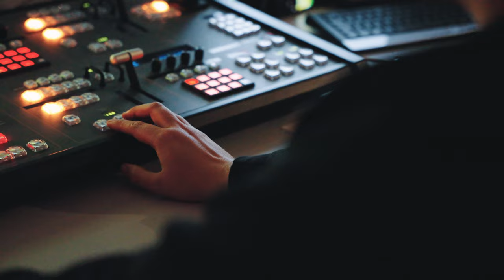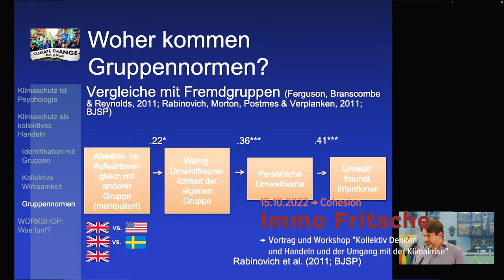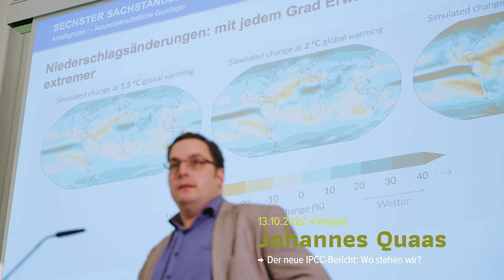Das Wissenschaftsfestival GLOBE22 ClimateSolidarities im Rückblick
Beim Leipziger Wissenschaftsfestival Globe22 ClimateSolidarities vom 10. bis 15. Oktober 2022, veranstaltet vom ReCentGlobe an der Universität Leipzig, gefördert vom BMBF, ging es um die drängendsten Gesellschaftsfragen unserer Zeit
Wie bewältigen wir die Klimakrise? Was bedeutet Solidarität im Angesicht so vieler globaler Herausforderungen? Wie kann aus Wissen praktisches Handeln werden?
Das Globe22 nahm neue globale Dynamiken und grenzüberschreitende Solidaritäten in der Klimakrise in den Blick. Eine Woche lang ging es dabei um die großen ökologischen, politischen, wirtschaftlichen und sozialen Herausforderungen auf unserem Planeten. Gemeinsam mit Wissenschaftler:innen aus der ganzen Welt sprachen wir über die Bemühungen von Gemeinschaften, sich den schnell verändernden Umweltbedingungen anzupassen, aber auch welche Auswirkungen die Transformationen auf unser Zusammenleben haben.
Unser Rückblick gibt einen kleinen Einblick in die Vielzahl der Veranstaltungen.
Weitere Videos von den Veranstaltungen finden Sie demnächst auf der Website des Festivals und hier auf dem YouTube-Kanal des ReCentGlobe.

Aufnahme und Schnitt: Vincent Biel, 2022
Produktionsleitung: Justus Wenke